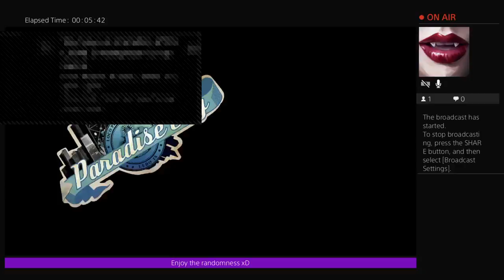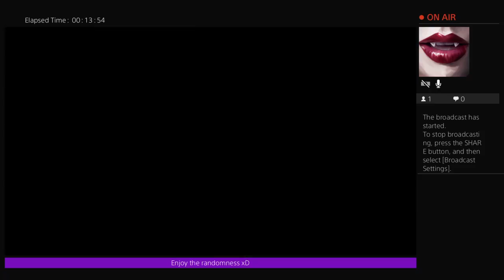Burn out paradise remastered